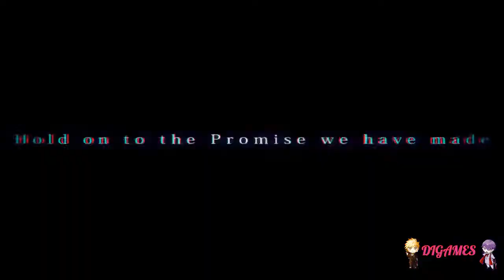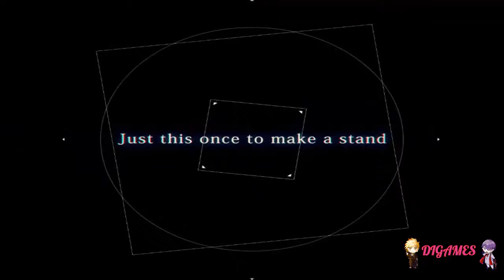Galtia (Zeek) #4 - ¡CREER O NO CREER!